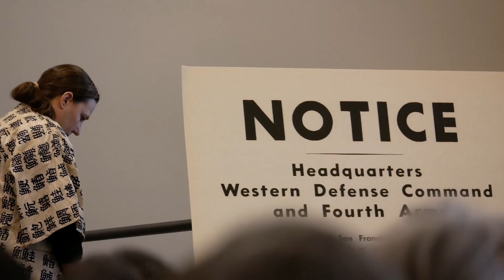9066 Haiku from Within Performance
Haiku from Within – Haiku written in the camps was read by different performers in this intimate, haunting theatrical production organized by Peter McDonald, Dean of Library Services at the Henry Madden Library. February 19, 2017.